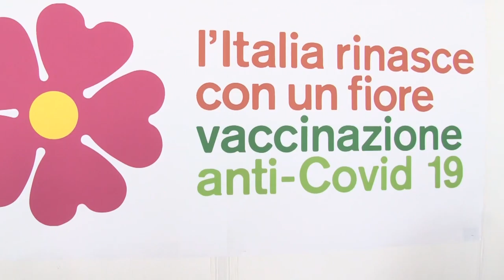Covid. Verì: “Situazione ospedali ci fa stare tranquilli”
Nonostante un incremento costante dei casi di positività al Covid-19, si mantengono bassi i numeri di ricoveri in area medica e la situazione non è dunque allarmante. A dirlo è l’assessore alla salute Nicoletta Verì che parla poi di green pass e del ritorno sui banchi di scuola.